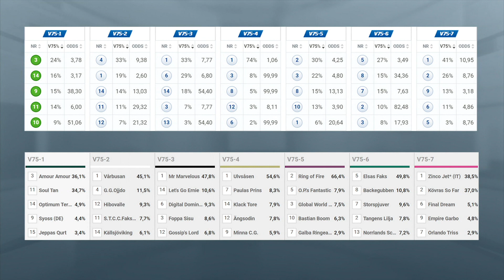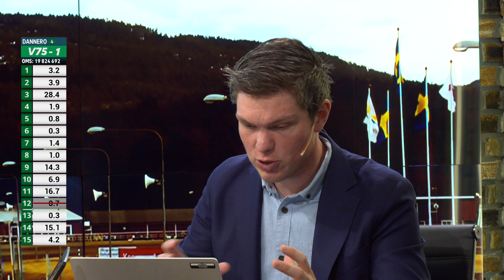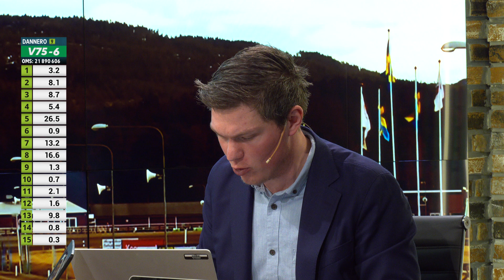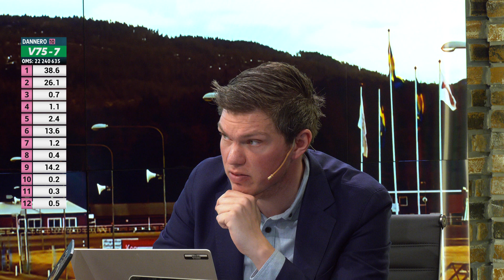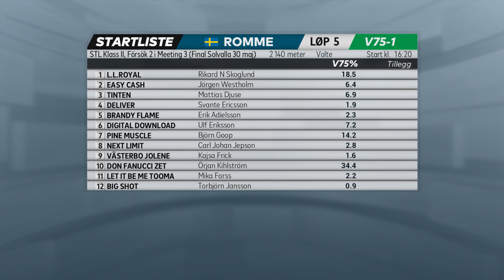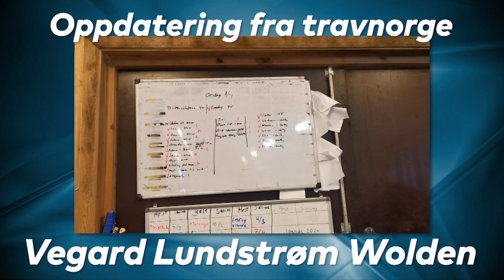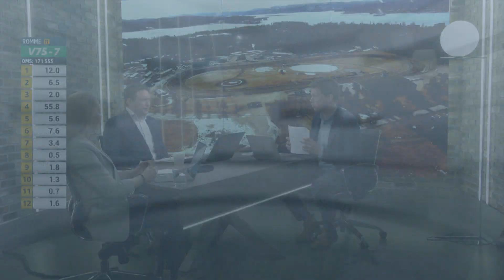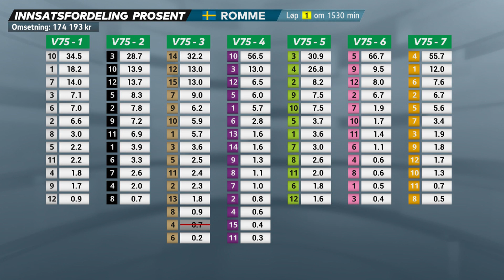LiveLørdag V75 11. april 2020